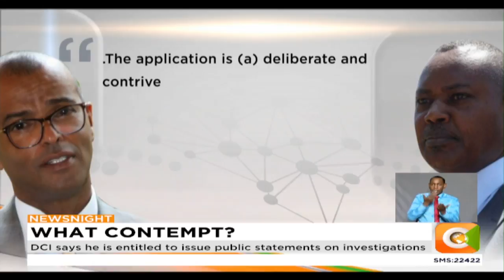Kinoti files response to Wairimu in Cohen murder case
DCI boss George Kinoti has dismissed a contempt of court application filed by Sarah Wairimu, the widow of slain businessman Tob Cohen terming it diversionary. In his response, Kinoti claims that Sarah Wairimu’s lawyer Philip Murgor is using the case to settle his own scores. Stephen Letoo reports on the latest battle in the Cohen murder case.